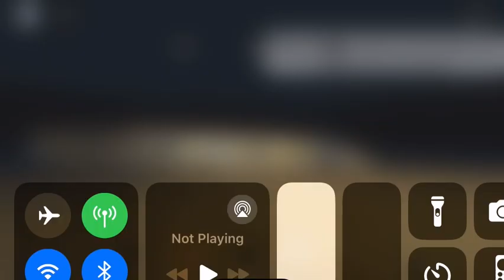Britannic sinking (￼Roblox)